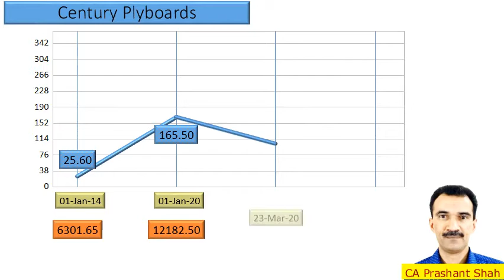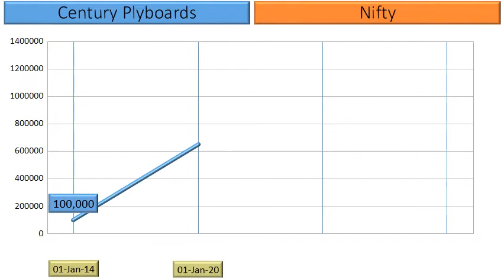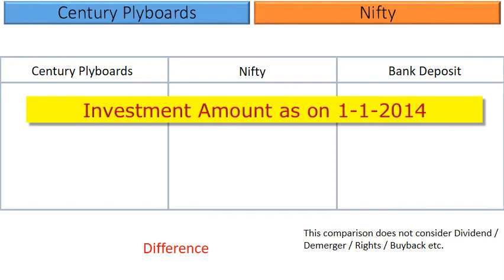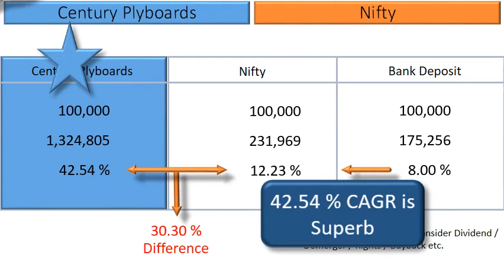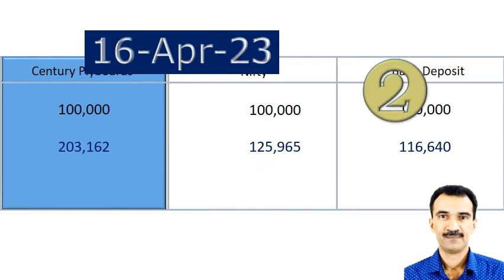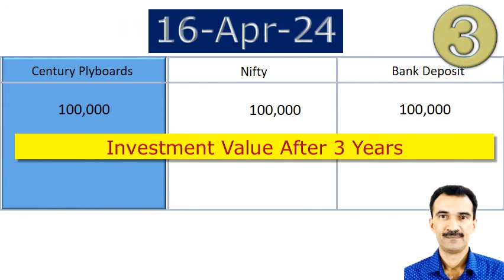Century Plyboards Share Analysis